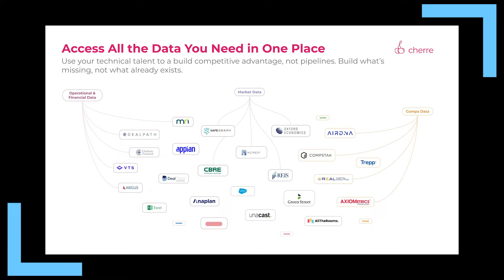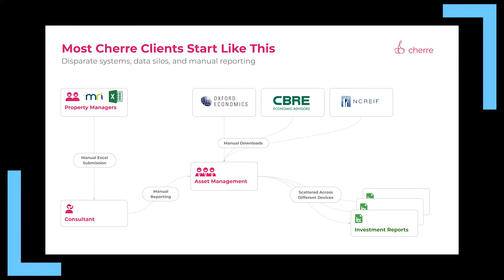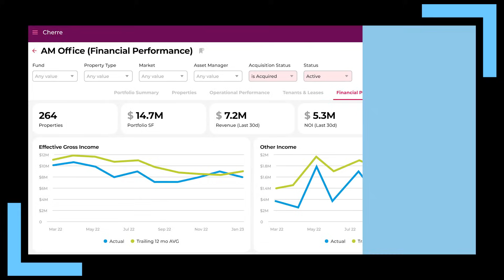Cherre is a leading data management and analytics platform for the real estate industry.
Co-Founder & CEO LD Salmanson tells us what he thinks the future will hold for the industry given the adoption of tech and data.